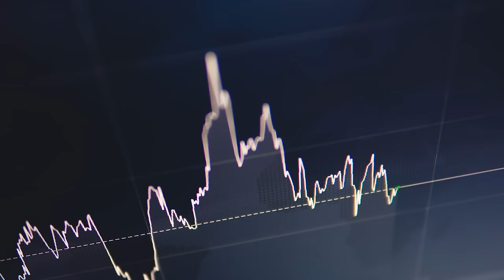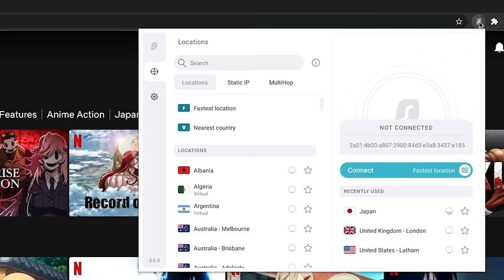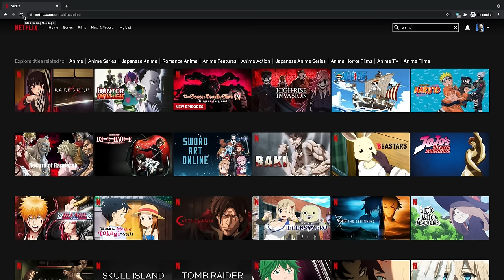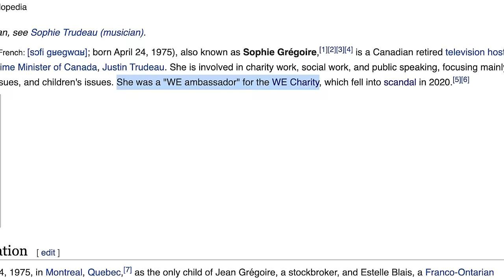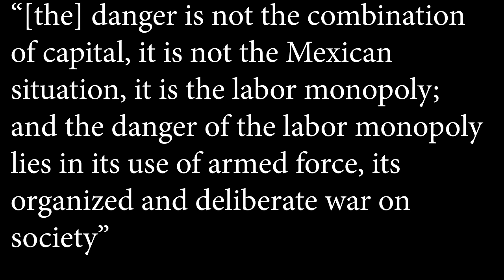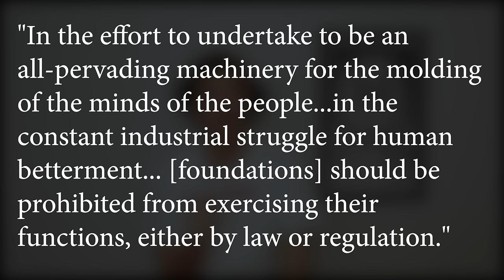WE Charity & the Nonprofit Industrial Complex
One embattled charity and the problems it reveals about the nonprofit industry